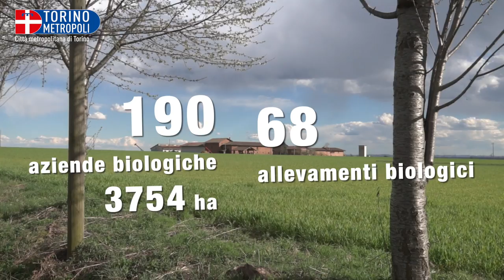L'agricoltura nel territorio della Città metropolitana di Torino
Una panoramica sui numeri e sulle caratteristiche dell'agricoltura nel territorio della Città metropolitana di Torino.